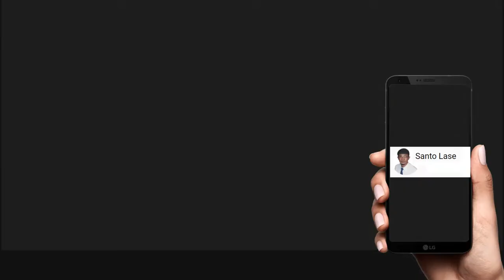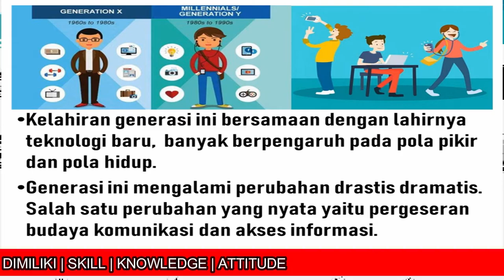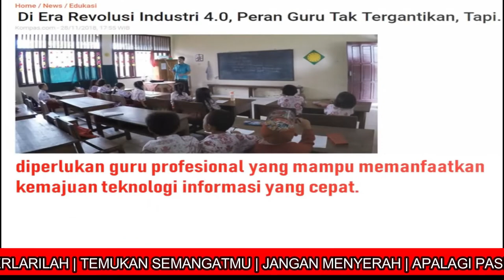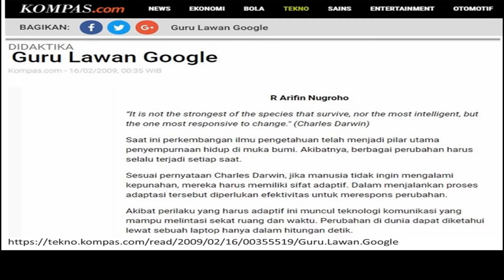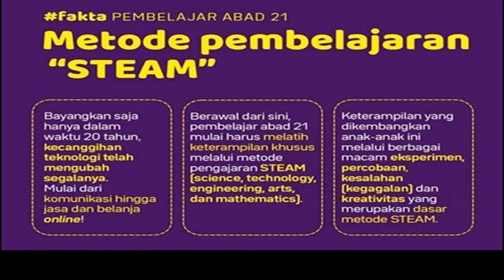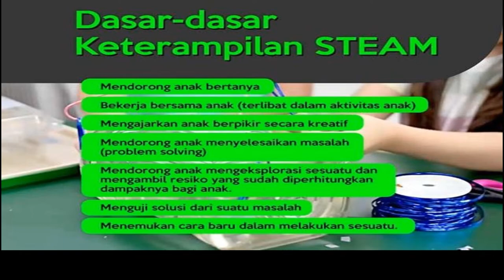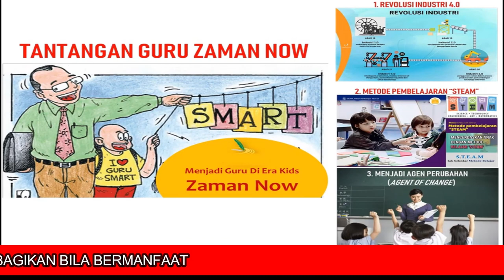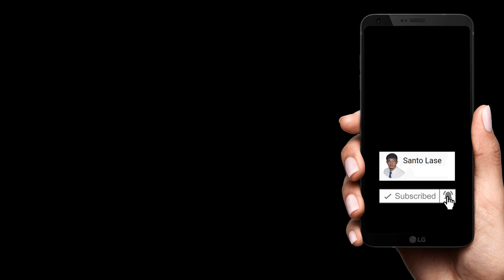MOTIVASI MENJADI GURU PENGGERAK | GURU DI JAMAN NOW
Pada masa kini, seorang guru wajib menyesuaikan diri dengan kemajuan dan perkembangan pengetahuan salah satunya dalam bidang teknologi. Seorang guru, meng-upgrade dirinya dengan tiga hal utama

Terima Kasih